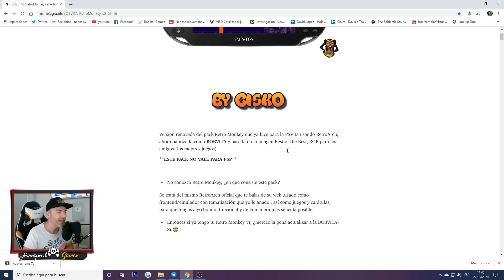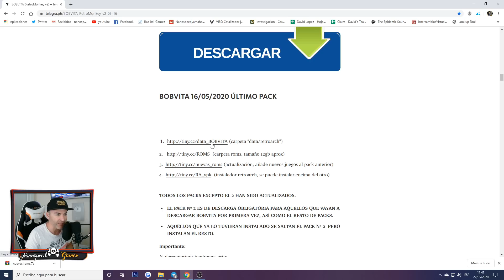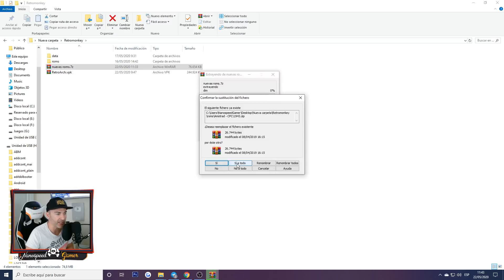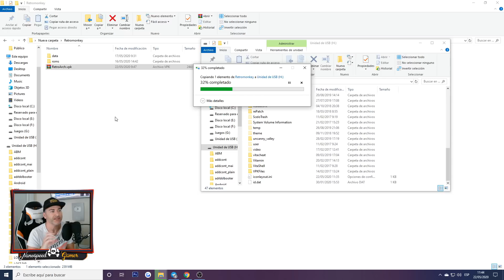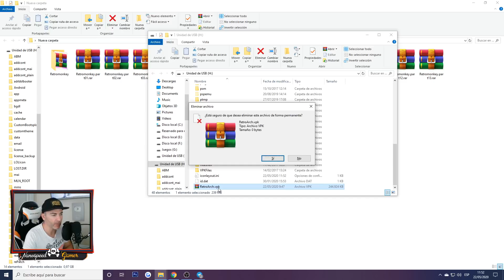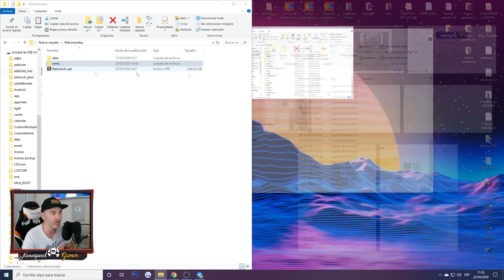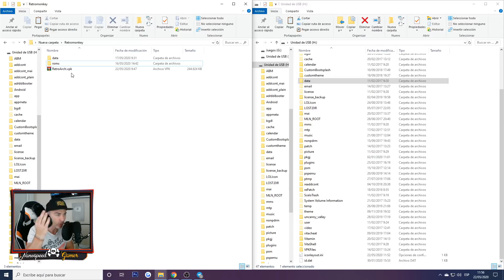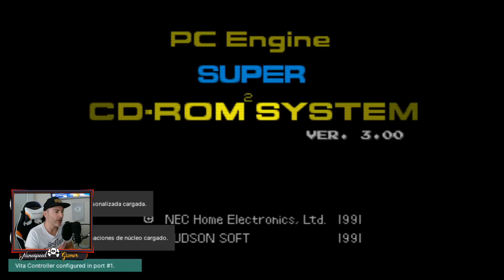BOBVITA RetroMonkey v2 2022 - QUE LUJAZO! ME ENCANTA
Que LUJAZO poder tener este Emualdor todo listo paar PASVITA, MOD de Retroarch!

Que Juego es el Video de la INTRO?